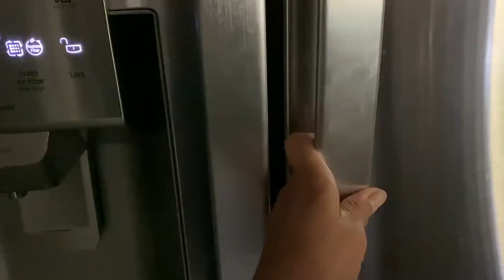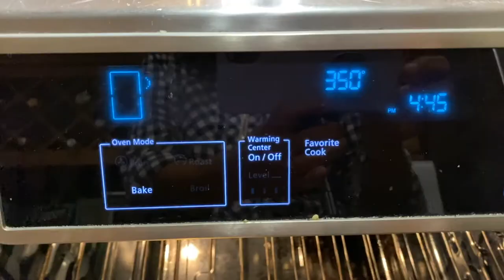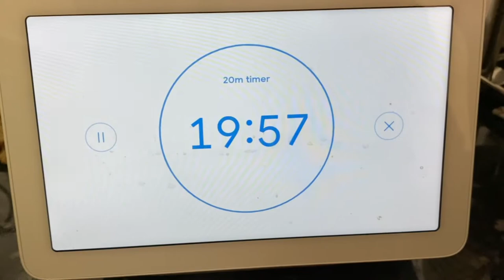How to Bake a Simple Artisan Sourdough Bread - No Baking Experience Necessary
If you have ever wanted to bake sourdough bread but didn't know how. You are in luck.  In this video I show you, from one novice baker to another, how to bake a simple rustic sourdough bread.  This recipe is an adaptation of Sarah Owen's Table Loaf recipe.  The recipe takes about 48 hours to make so if you plan to bake on the weekend, plan ahead.  This recipe is for 1 loaf only.

You can ask for a small sourdough starter from a local baker.  I got mine from Born and Bread Bakery in Lakeland. You can also purchase some online.

Ingredients:

Leaven:
10 g refreshed starter (one that you just fed)
30 grams water (tepid)
30 grams bread flour

Dough
60 g leaven
300 g water (tepid)
310 g bread flour
80 g rye flour
8 g sea salt

Materials used:

Banneton Bread Proofing Set
Digital Scale

Editing
Premiere Pro

Other accessories
Camera backpack

FAVORITE TRAVEL GEAR:

Osprey Women’s Travel BackpaCk.
Compression Gonex Packing Cubes